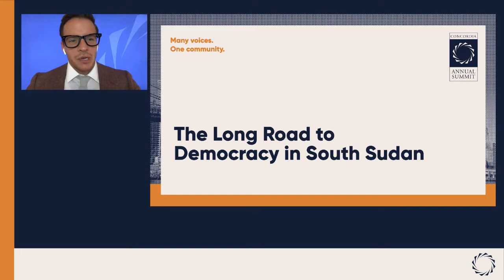The Long Road to Democracy in South Sudan | 2020 Concordia Annual Summit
Speakers:
Peter Ajak
Walla Elsheikh

The latest peace agreement clearly states that presidential elections must be held by March 2022. Ajak called upon all actors to hold President Kiir accountable to this timeline. It is especially vital for states that shepherded South Sudan’s independence—many countries in the African Union, the U.S., the UK, and Norway—to put pressure on President Kiir.